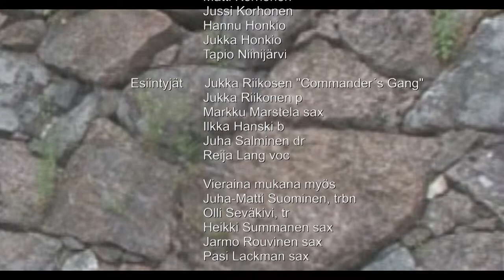Jukka Riikonen Commander`s Gang, feat, Reija Lang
Jukka Riikosen bändi "Commander`s Gang" solistina Reija Lang esiintyivät VallijameissaTaavetin linnoituksessa 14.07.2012